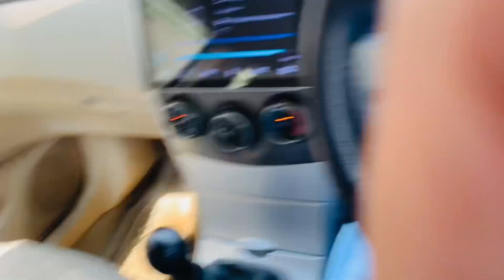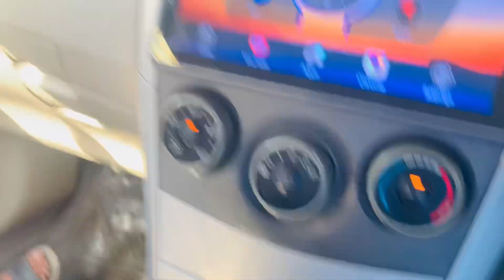🆔 mentione ho gai car ka pichy subscribe kar lo ab tu (ManZarvlogs)